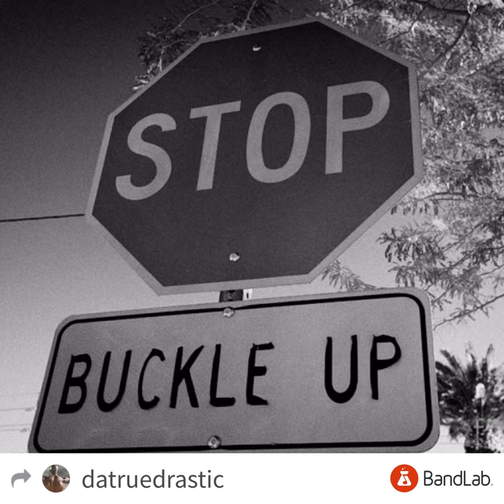BUCKLE UP “remastered” Feat: CHEF did hooks & beat